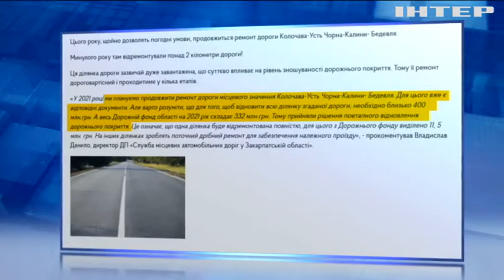Жителі гірських сіл Закарпаття потерпають від бездоріжжя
Від села Лопухова і до Бедевлі дорожнє покриття часом і розгледіти не можна - поїздка до райцентру перетворюється на неабияке випробування